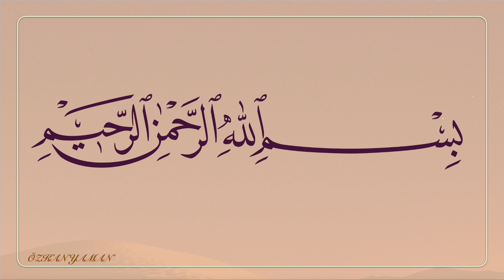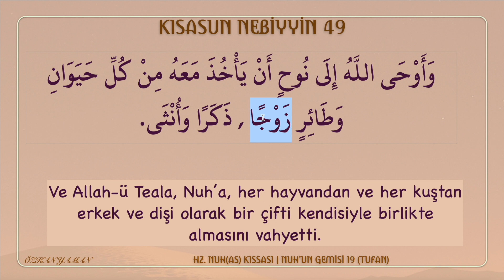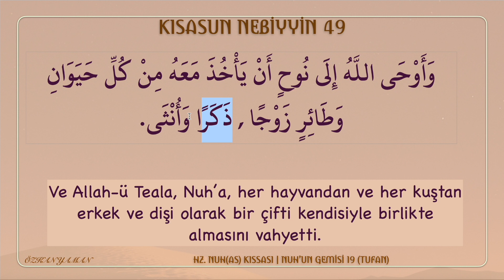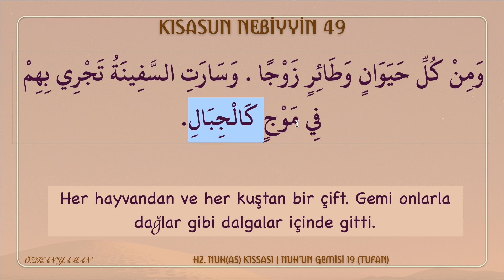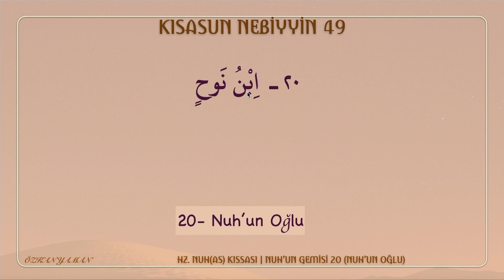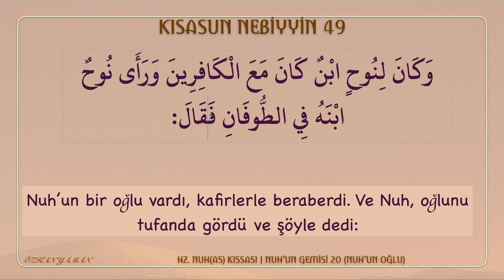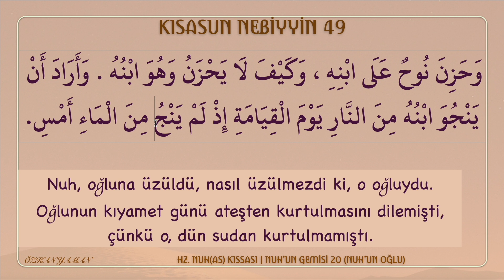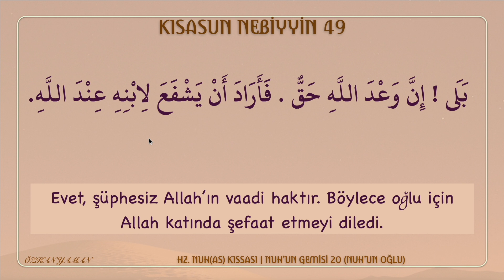KISASUN NEBİYYİN 49 (HZ NUH AS KISSASI 19 - 20) | TUFAN - NUH'UN OĞLU